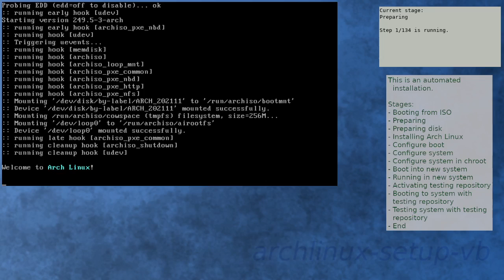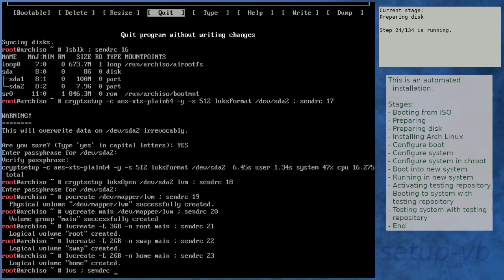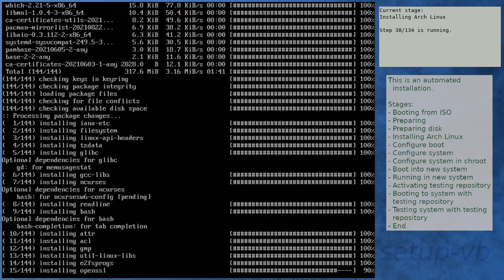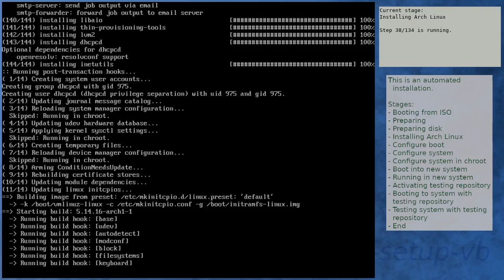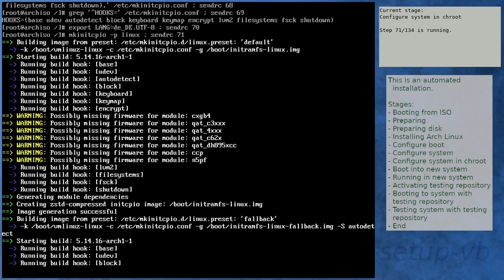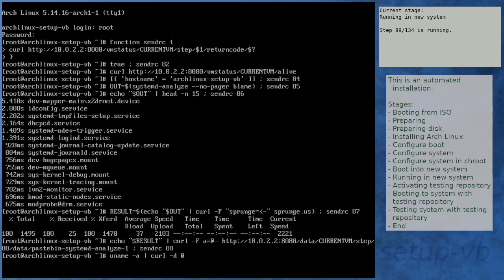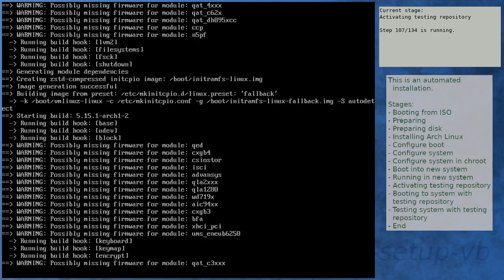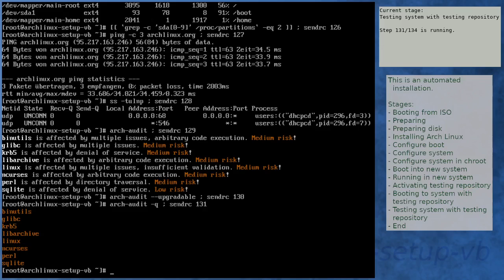Arch Linux installation recording to kernel 5.15.1-arch1-2 (testing)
Summary:
[00:00] Booting from ISO
[01:31] Preparing
[02:39] Preparing disk
[04:40] Installing Arch Linux
[11:40] Configure boot
[12:01] Configure system
[12:53] Configure system in chroot
[16:43] Boot into new system
[18:05] Running in new system
[19:34] Activating testing repository
[22:44] Booting to system with testing repository
[23:56] Testing system with testing repository
[25:15] End

Kernel details:
5.14.15-arch1-1 (ISO)
5.14.16-arch1-1 (after installation)
5.15.1-arch1-2 (after enabling [testing])